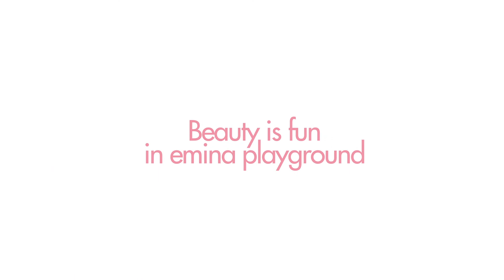Emina Summertime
Summer has always been the most cheerful and awaited time of the year. That means it's time to call your friends, kick off your shoes, roll up your sleeves, get busy making changes to create big results. Emina got you covered with a yummy body sorbet and body scrub to keep your skin healthy and smell super delicious.

It's summertime in emina playground. Where hair gets lighter, skin gets softer, drinks get colder, music gets louder, and life is surely getting better!

you were born to be loved

xoxo
- emina cosmetics